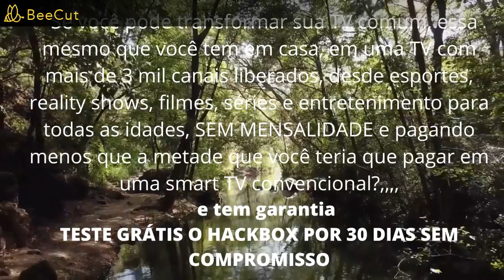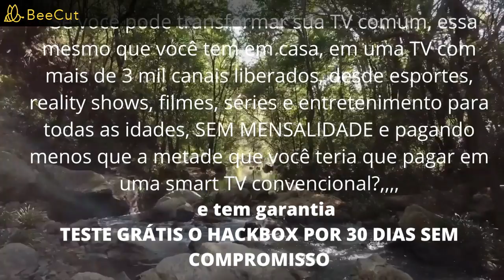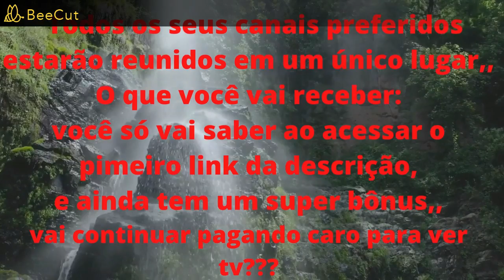Hack Box TV é Bom Hack Box TV Trava Hack Box TV Funciona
SEU HACKBOX TV ESTÁ AQUI ABAIXO, SITE OFICIAL

1 - MELHOR TVBOX DO MERCADO
2 - LIGADO AO MELHOR SISTEMA P2P
3 - PRODUTO ÚNICO, NÃO TEM MENSALIDADES

Olá, pessoal!

Neste vídeo, vocês aprenderão sobre um novo método para transformar a sua TV comum em uma verdadeira Smart TV. Apresentamos a vocês o Hack Box TV!

Com este pequeno dispositivo, você terá acesso a uma infinidade de aplicativos, filmes, séries e jogos diretamente na sua televisão. Além disso, o Hack Box TV é fácil de instalar e utilizar. Você não precisa ser um especialista em tecnologia para aproveitar todas as suas vantagens.

Não perca mais tempo e dinheiro comprando uma nova TV inteligente. Transforme a sua TV em uma Smart TV com o Hack Box TV. Assista ao nosso vídeo agora e saiba mais!

Hack Box TV,HackBox TV,Hack Box TV é bom,